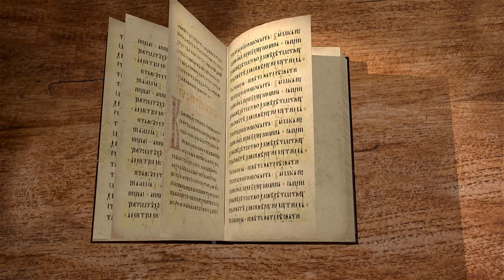Книга Премудрости Иисуса, сына Сирахова. Глава 34. Андрей Десницкий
Гадания, приметы, сновидения – суета; если они не будут посланы от Всевышнего для вразумления, – не прилагай к ним сердца твоего. Мудрость в устах верных ей пребывает. Боящийся Господа ничего не устрашится, ибо надежда его – Господь. Не благоволит Всевышний к приношениям нечестивых. Благотворны только искреннее раскаяние в грехах и действительная готовность не повторять их.